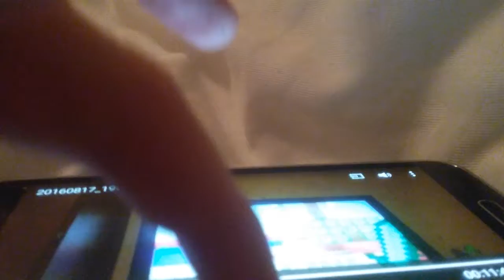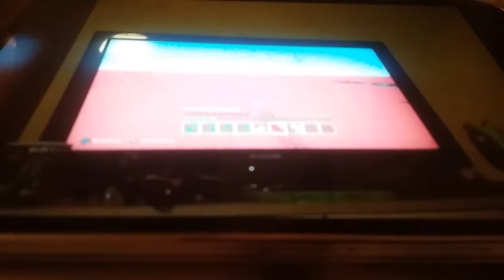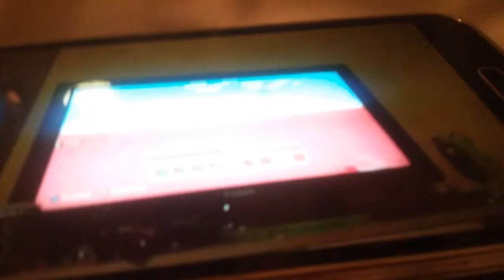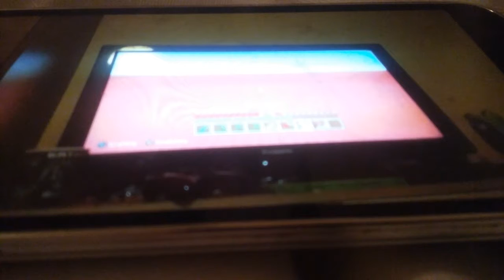Minecraft Xbox one-flat land challenge (8)